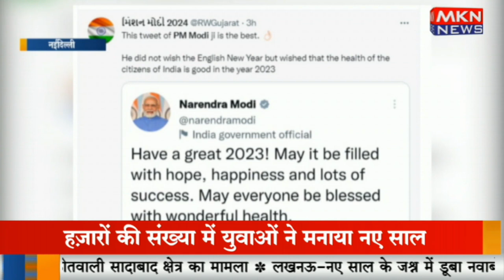देश में नए साल की धूम, PM मोदी ने देशवासियों की अच्छी सेहत की कामना की